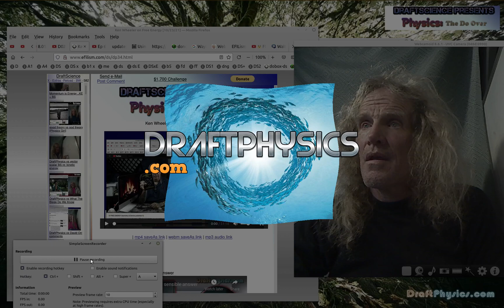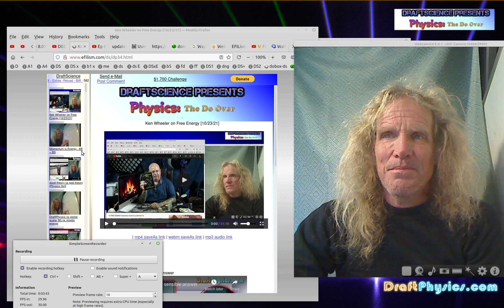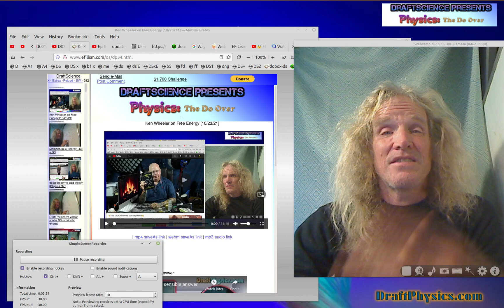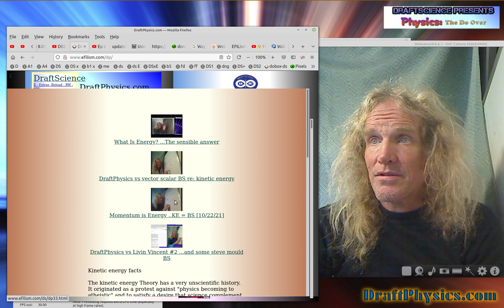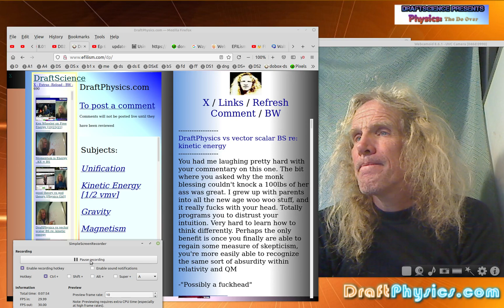DraftScience this week off google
recent website videos:

DraftPhysics vs The Action Lab ...How To Cancel Light ..soap film
DraftPhysics vs Fermilabs Dr. Don "The super bizarre quantum eraser experiment"
Introduction video ...Including the subjects of gravity, photons, and kinetic energy.